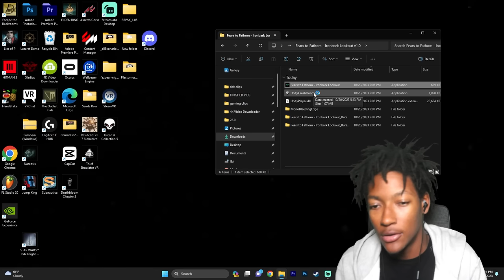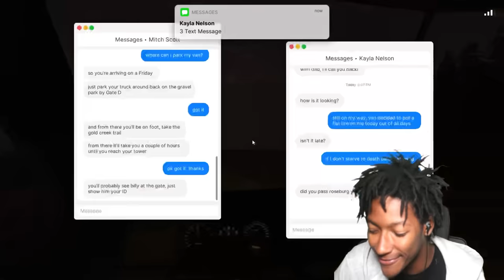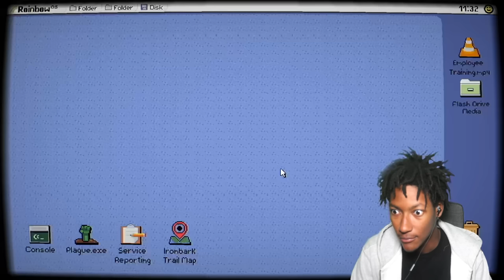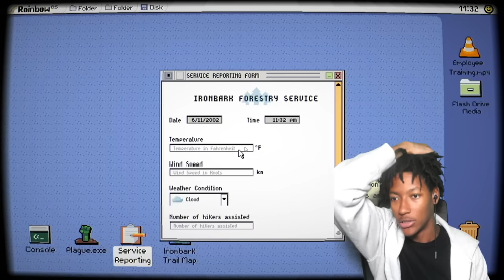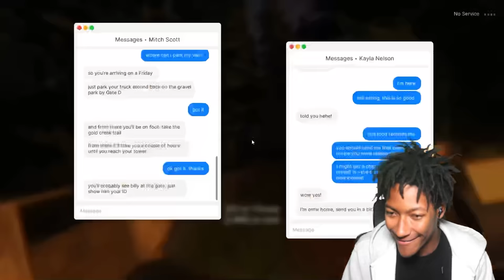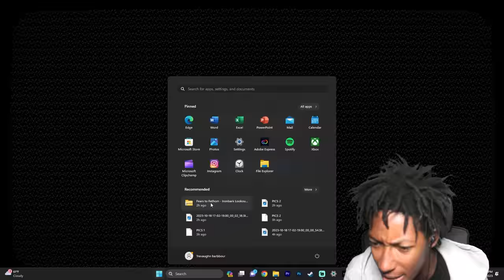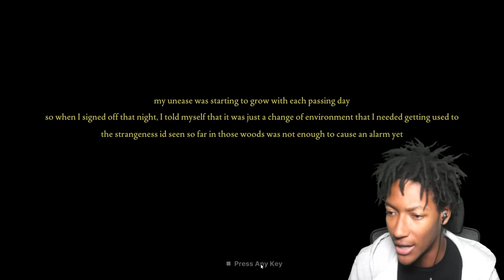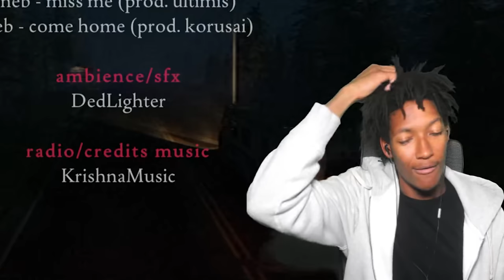Fears To Fathom: Ironbark Lookout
MERCH OUT NOWWW!!!

w channel.